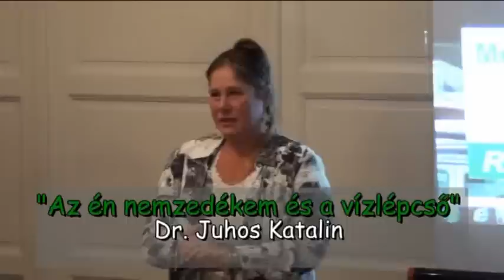20 éves a Reális Zöldek Klub. Dr. Juhos Katalin előadása